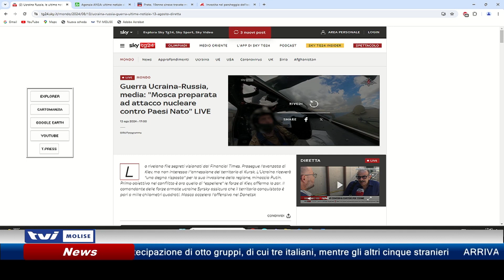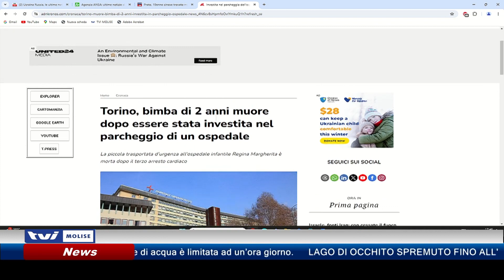𝗔𝗚𝗚𝗜𝗢𝗥𝗡𝗔𝗠𝗘𝗡𝗧𝗢 𝗦𝗘𝗥𝗔𝗟𝗘 𝗗𝗘𝗟 𝟭𝟯 𝗔𝗚𝗢𝗦𝗧𝗢 𝟮𝟬𝟮𝟰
In diretta con Gerardo De Luca sulle ultime notizie dall'Italia e dal mondo